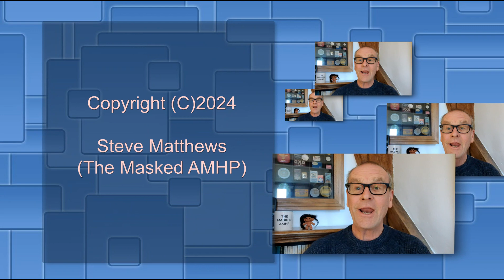Section 7: Guardianship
In this video, I’m looking at s.7 of the MHA 1983, guardianship.
For a guardianship application to be made, a person has to be suffering from a mental disorder, and it is necessary for the welfare of the person, or to protect other people.
A guardianship order gives the guardian three powers: to require the person to reside at a specific place, to require the person to attend for medical treatment, occupation, education or training, and to require access to be given to a doctor, an AMHP or other specified person.
The guardian may be the local social services authority, or an individual, such as a relative.
The application has to be made by an AMHP, with two medical recommendations.
Unlike detention under sections 2, 3, or 4, a guardianship order does not have any effect until the local authority accepts the person into guardianship.
This means that an AMHP and two doctors can’t just decide that someone needs to be under guardianship. In practice, there’s an extended process whereby a panel set up by the local authority look at the circumstances of someone being considered for guardianship, and an application will only go ahead if it is accepted that it is appropriate.
There are a number of problems with guardianship. One is that it can be used to restrict someone’s liberty, but it can’t be used to deprive them of their liberty. So, for example, if someone on a guardianship order decided to leave the care home where they were living, they could not be physically prevented from leaving, but could be returned once they have left.
Another snag is that although guardians have powers to require people to attend for medical treatment, they don’t have any power to make them accept that treatment.
In practice, guardianship tends mainly to be used for people lacking capacity, either because of dementia or learning disability.
The Code of Practice suggests that guardianship is most likely to be appropriate for someone who is likely to respond well to the authority and attention of a guardian and therefore would be more willing to comply with necessary treatment and care for their mental disorder. The clear implication of this is that the patient should essentially be in agreement with the proposed Order.
So guardianship doesn’t have the powers of compulsion of a community treatment order, although unlike with a CTO the person does not have to be detained under s.3 before a guardianship order can be considered.
However, guidance suggests that If the person lacks capacity and is objecting, then the powers under the Mental Capacity Act would have to be used to authorise a deprivation of liberty. And with a non-objecting, non capacitous person, it might be better just to go down the Mental Capacity Act route, rather than consider guardianship at all.
I was practicing under the Mental Health Act 1983 for a total of 37 years, and I only once made an application for guardianship. That was in 1985, not that long after the 198 Act came into force. I won’t go into detail here, but it did not work out well.
According to the most recent statistics for England, which go up to 2021, perhaps because of the factors I have mentioned, local authorities are not keen on guardianship either.
These statistics go back as far as 2003. In the year 2003-4 there were 460 new cases of guardianship, and 900 continuing cases. However, in the year 2020-21, there were only 55 new cases, and only 155 ongoing cases. This represents a nearly 90% fall in the rate of new cases, and a 94% fall in ongoing cases.
I fully expected that the draft Mental Health Bill in 2022 would either end the use of guardianship orders completely, or at the least drastically revise the rules, but it makes no changes.
I suspect that within a few years guardianship will essentially cease to exist.